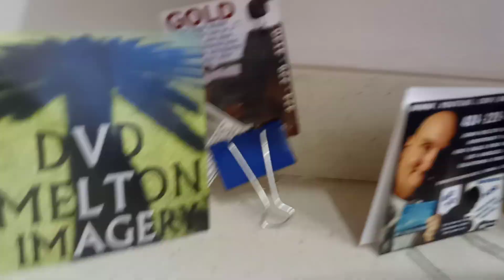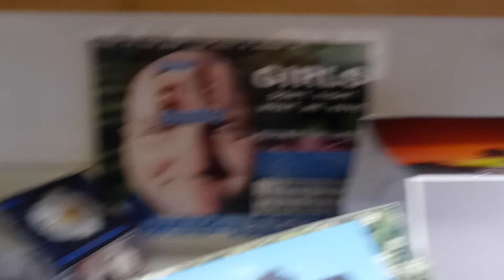February 17, 2023